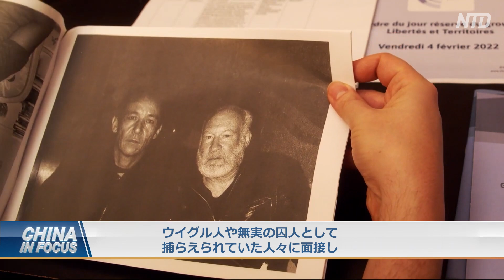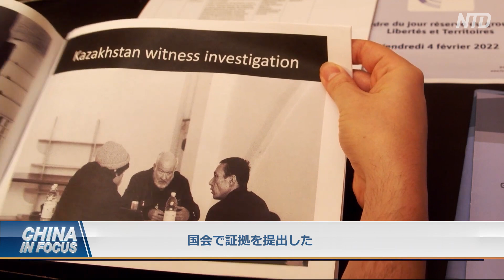仏下院で中国の臓器移植について討論「フランスが中国の移植外科医を養成」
2022年2月、フランス下院議会での討論を前にして、中国での潤沢な臓器収奪ビジネスでの透明性の欠如に数名の議員が疑問を投げかけている。
独立した報告書によると、中国共産党政権は約30年にわたり、合意なく政治犯から臓器を収奪してきた。犠牲者はキリスト教徒、ウイグル人、法輪功学習者だ。　　＊＊＊
預金種目：普通預金
口座番号：2158157
口座名義：ﾄｸﾋ)ｴﾎﾟｯｸﾒﾃﾞｨｱ